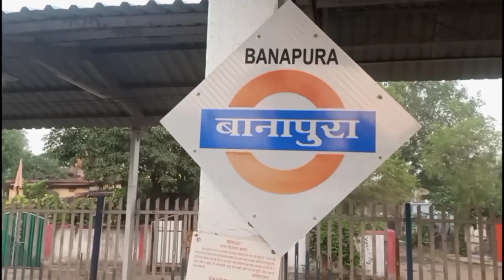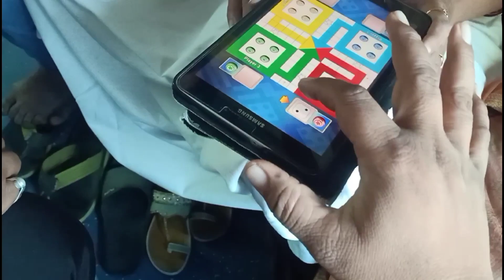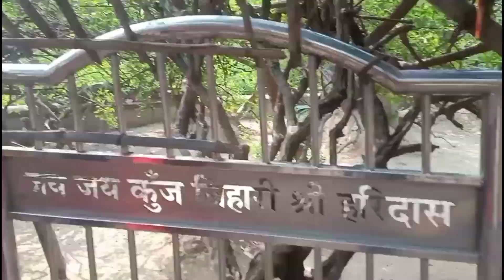वृन्दावन यात्रा बृज दर्शन -बांके बिहारी, इस्कान ,निधिवन ,गोपेश्वर महादेव Brij Darshan Vrindavan